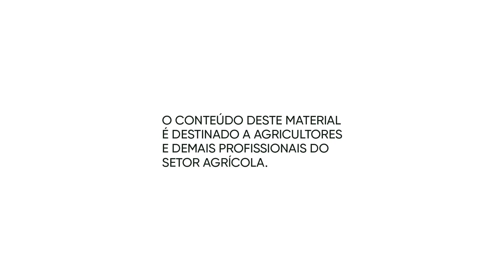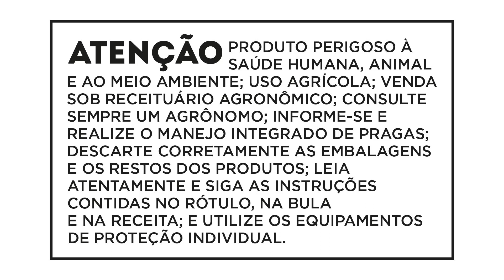Sucessão Cevada/Soja - Potencializando a Produtividade com a Tecnologia Enlist®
A produção de culturas de inverno, como cevada e trigo, desempenha um papel crucial no sistema de plantio direto e na rentabilidade das lavouras. Com a janela de tempo entre a colheita e o plantio reduzida, o manejo de plantas daninhas torna-se mais desafiador, podendo acarretar atrasos adicionais na semeadura da soja. Esse cenário representa um desafio significativo para os produtores, pois a eficiência no controle de plantas invasoras impacta diretamente na produtividade das lavouras. Estratégias e tecnologias adequadas tornam-se essenciais para otimizar esse período crítico, assegurando uma transição eficiente entre as culturas e garantindo a sustentabilidade do sistema de plantio direto.
Tecnologias inovadoras, como o sistema Enlist®, vêm desempenhando um papel fundamental para facilitar esse processo e possibilitar um melhor encaixe entre as culturas. Essas soluções tecnológicas contribuem para otimizar a gestão agrícola, proporcionando maior eficiência no controle de plantas invasoras e, consequentemente, impactando positivamente a produtividade das lavouras.